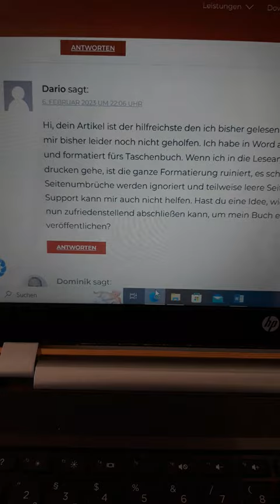Probleme beim Speichern des Taschenbuchs? 📖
In diesem kurzen Video gehe ich auf eine Frage ein, die in letzter Zeit häufiger auftaucht: Warum sieht das Dokument nach dem Speichern im PDF-Format anders aus?

📙 Mein Buch "Texte schreiben für Wordpress Webseite und Blog"